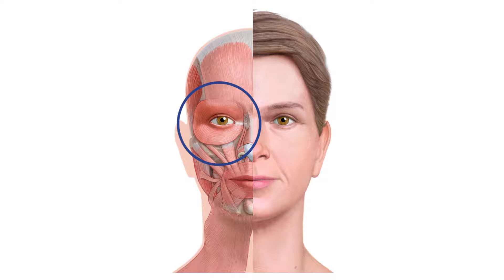FACE YOGA FLEXION OJOS SP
Abrir más los ojos afecta positivamente el ánimo y nuestra interacción con el resto de las personas. También nos hace lucir mas contentos, alertas y mas jovenes. La mayoría de las personas estamos acostumbrados a abrir los ojos frunciendo la frente. Podemos cambiar este hábito trabajando los músculos alrededor de los ojos de una forma muy similar a los músculos del cuerpo.  Practica este ejercicio todos los días y disfruta de la diferencia.